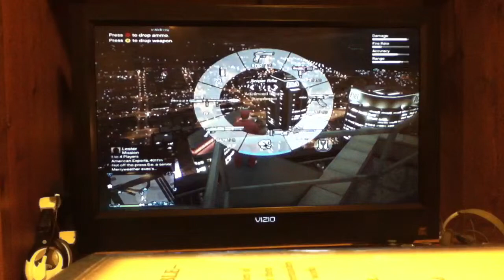GTA V Music Video #38: Trans-Siberian Orchestra- Carol of the Bells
Artist: Trans-Siberian Orchestra

And yes I am wearing a Turkish backpack.